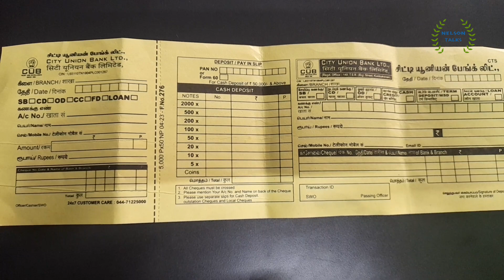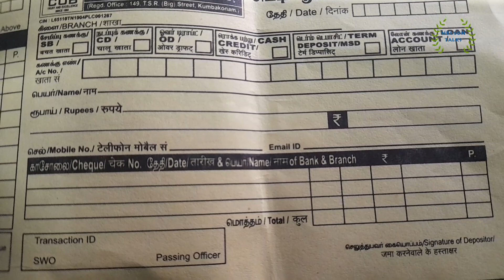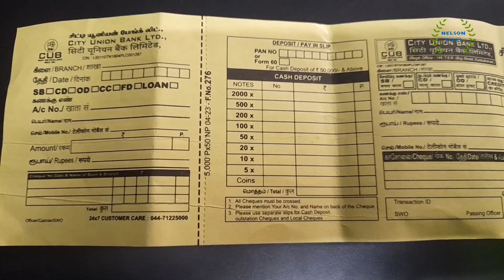how to fill cash deposit challan or form in bank ?